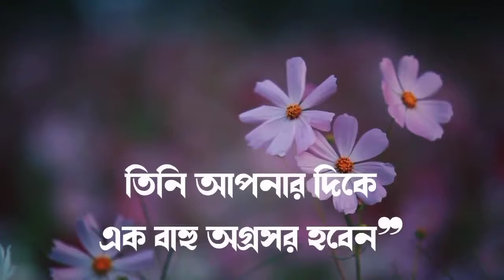বেলা ফুরাবার আগে - Tasbih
কপি Hasibur Rahman